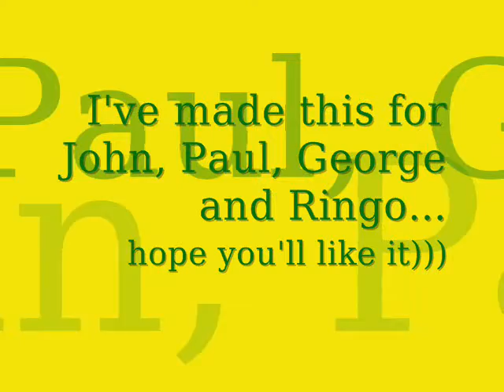The Beatles- Sgt.Pepper's lonely hearts club band))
The first Beatles' video I've made)))
watch and post your comments please)))